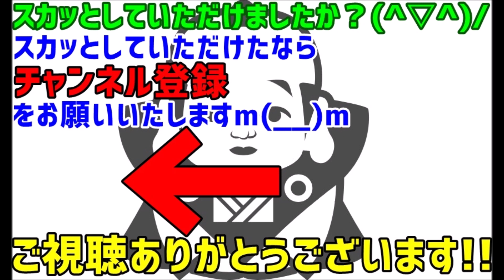【義実家 復讐 スカッと】夫『ブハハ！オマエも蝋人形にしてやろうか！？』→夫の閣下のモノマネがまさか、“あんな形”で、病気の夫を散々嘲笑った姑への復讐に使えるなんてｗｗｗ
関連動画：
私「仕事休んでよ」従兄の小さな子供を２人連れてきた旦那『お前私は一児の母。若いんだから子供が増えたところで変わらんだろ』育児を舐めた言い方にブチ切れた私→結果・・・

【修羅場】小梨夫婦「良かったら荷物お持ちしましょうか？」私「お願いし…」Ａママ「ダメ！！渡したら最後、勝手に持って行かれるよ！餌付けしたら終わりよ！！」→しかし･･･！！

風の噂で彼が『会社のお荷物』『使えないけどクビには出来ないから自主退社を促してるけど上手くいかない』と上司に言われてたんだが…

スカッとする話　ウワキが原因で離婚後、夫「本気の愛に慰謝料請求はおかしい！」調停員「では第三者が客観的にどのように遊びか本気か判断すればいいですか？」→結果ｗｗｗｗｗｗ

スカッとする話 　小学校のママ友に、なぜか我が家を金銭的に苦しい家庭だと勘違いされた。ママ友「こんな金額払えないよね～」

緑の紙
離婚届

プリン、プリ
不倫相手

毒
独身

鬼
既婚

気団
既婚男性

gkbr
ｶﾞｸｶﾞｸﾌﾞﾙﾌﾞﾙ

ktkr
キタコレ!

(ry
(以下略)

ワンオペ
1人で仕事、家事、育児の全てをこなさなければならない状態